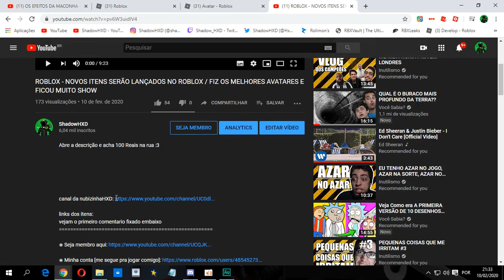ROBLOX - COMO CONSEGUIR O PRIMEIRO ITEM DA COMEMORAÇÃO DOS 1M DE SEGUIDORES DO ROBLOX!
Apaguei meu link do discord sem querer, o novo link está

Abre a descrição e acha 100 Reais na rua :3

codigo: FASHIONFOX

▣Grupos do Discord

◉ Discord clã [Ro-ghoul] - entra no meu grupo e fale com: 煤ʋnʞoɥɔʎsd煤#9814

Fim :3